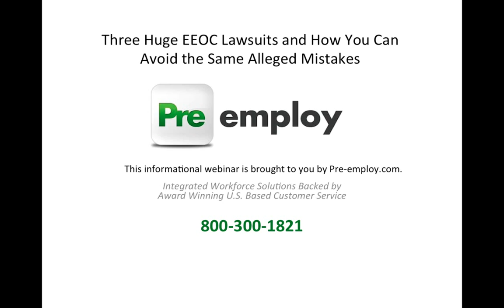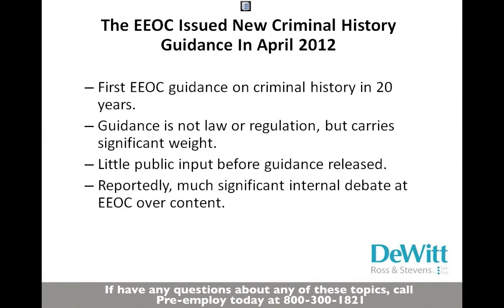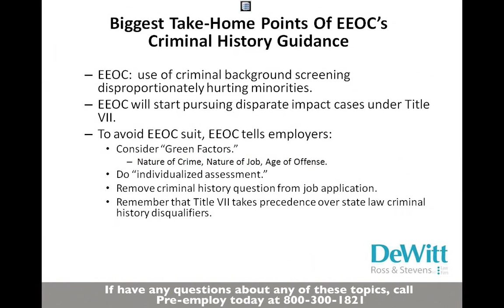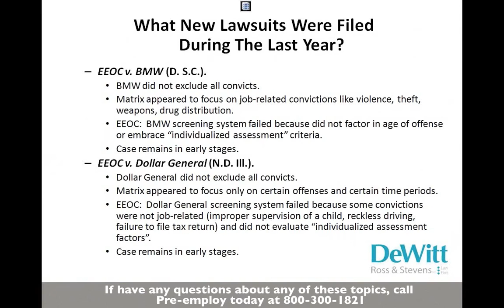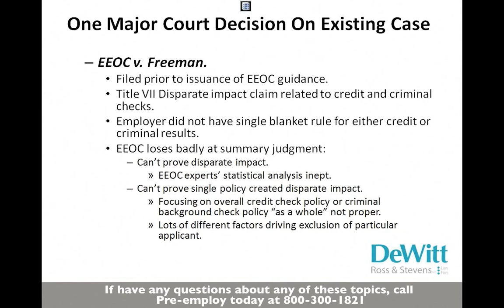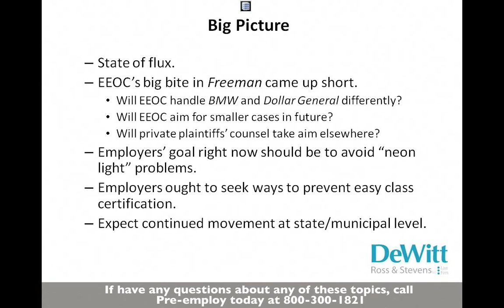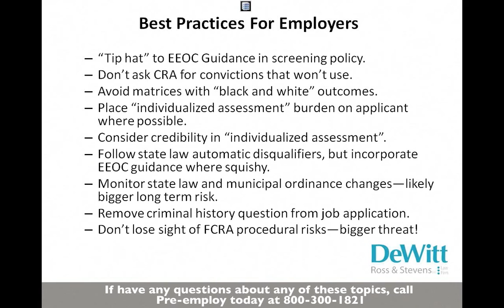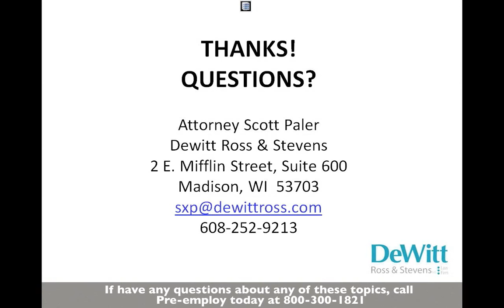EEOC Criminal History Guidance with Scott Palmer